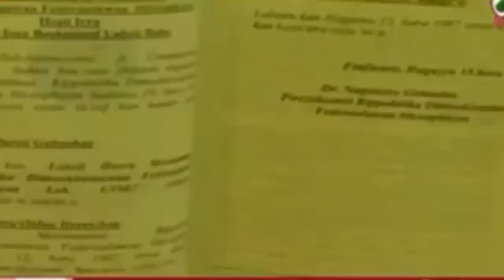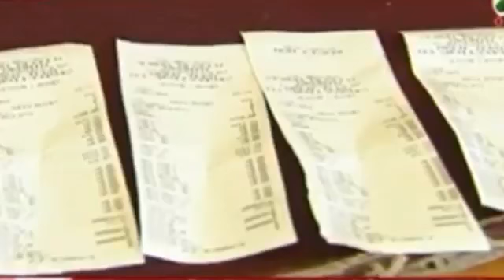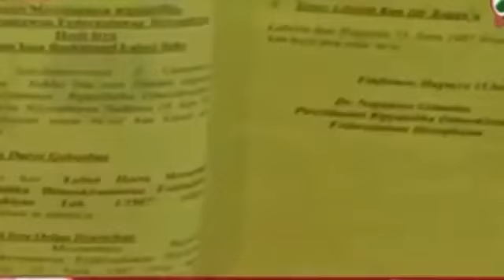OBN ODDUU HATATAMA MARCH 06//2018